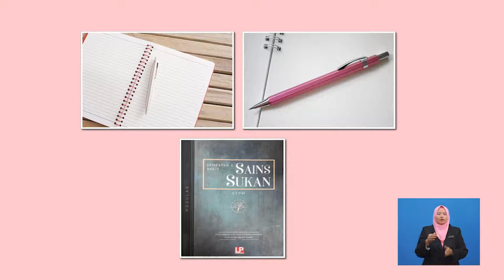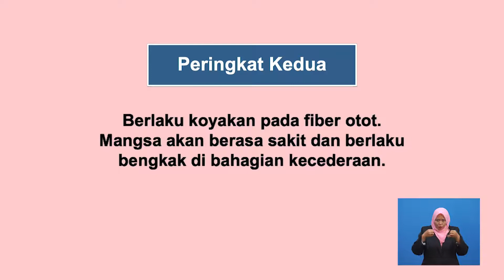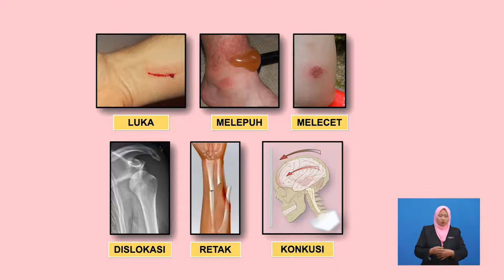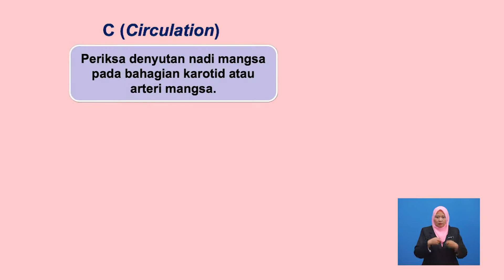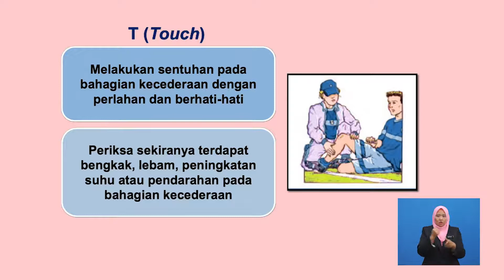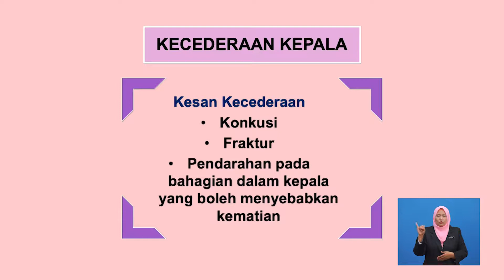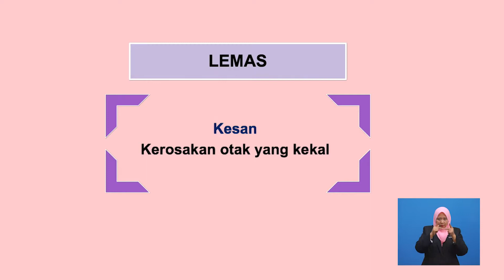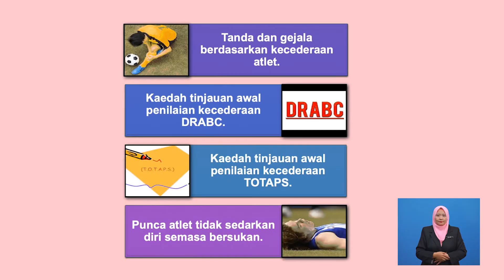Tingkatan 6 | Sains Sukan | Penilaian Kecederaan (Drabc & Totaps) | R728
Video ini membincangkan tentang prosedur DRABC dan prosedur TOTAPS.